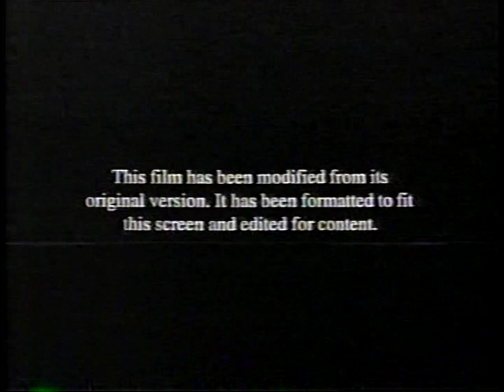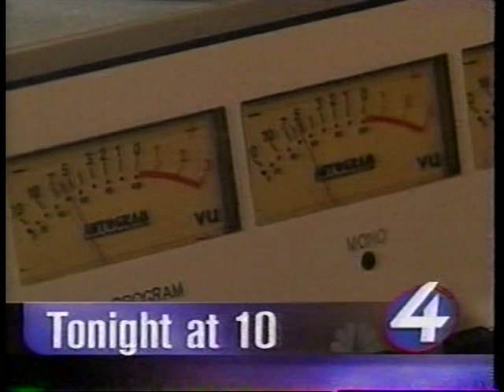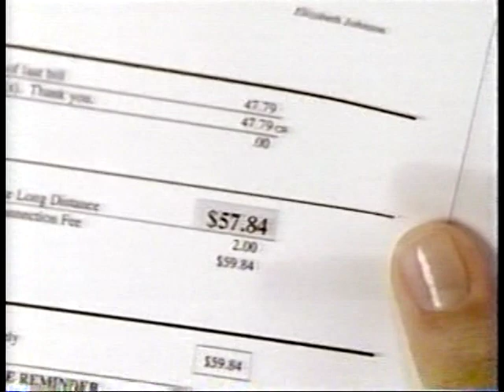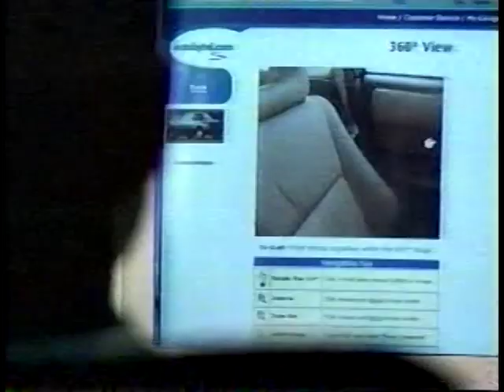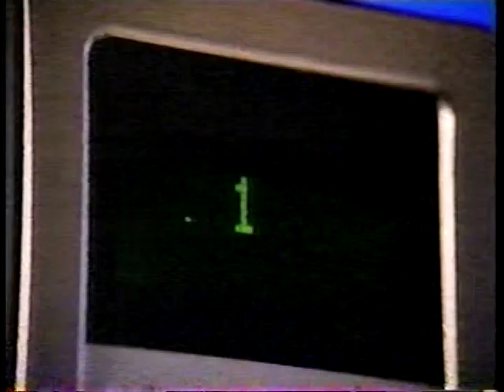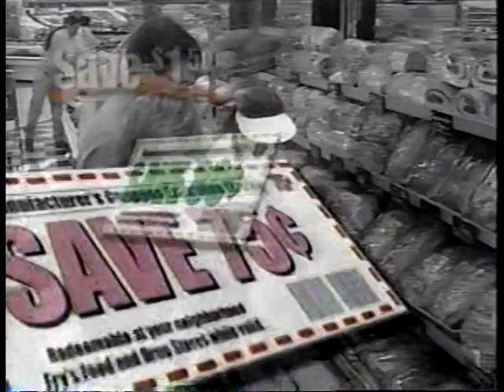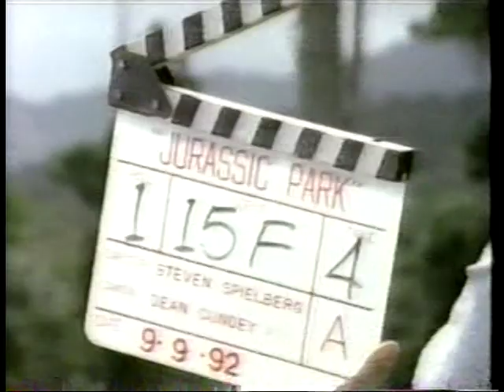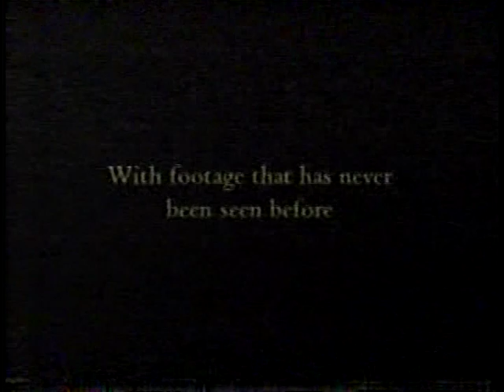Commercial Breaks—KVOA-TV4 Tucson—July 14, 2001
From an NBC Jurassic Saturday broadcast of JURASSIC PARK. This was hosted by Sam Neill and contained multiple promotions for JURASSIC PARK III, including interviews with some of the people who worked on that third film in the franchise (the latest, JURASSIC WORLD: DOMINION, is now at outlying theaters). Most of the ad breaks were paused out. I uploaded the breaks that led up to the (partial) 10PM newscast separately

Contents:
Sam Neill host segment
Text: "This film has been modified from its original version. It has been formatted to fit this screen and edited for content."
Logo: Universal Pictures
Bumper: Jurassic Saturday
Trailer for TV: JURASSIC PARK III
Sam Neill host segments
Chromakeyed station ID: KVOA
NBC Promo: SCRUBS
Adverts:
a. Peter Piper Pizza
b. AT&T Wireless
c. Holmes Tuttle Ford
KVOA Promo: Eyewitness News 4 at 10:00 (with Lisa Volenic)
NBC Bumper: Jurassic Saturday
Adverts:
a. Tide (CC)
b. Sprint (CC)
PSA: Parents. The Anti-Drug
Adverts:
a. Taco Bell
c. Aquafina
d. Cascade (CC)
NBC Promos:
a. SATURDAY NIGHT LIVE
b. SCRUBS [Eric Carmen's recording of "All by Myself" was muted in order to make the video visible worldwide]
c. CROSSING JORDAN
Adverts:
a. Visa
b. Uncle Ben's Pasta Bowl
c. Centrum Performance (CC)
d. Jurassic Park at Kmart
e. Gatorade (CC)
NBC Promo: LAW & ORDER: CRIMINAL INTENT
NBC Promo: Jurassic Saturday
Adverts:
b. Chevrolet Suburban
c. Sam Levitz
d. Sprint Broadband Direct
Trailers for TV:
a. JURASSIC PARK III
b. JURASSIC PARK DVD Collection
Adverts:
a. Best Western
b. Coca-Cola (CC)
c. Sprint PCS
d. KFC Crispy Caeser Twister
e. CapitalOne
NBC Promos:
a. Tropicana 400
b. INSIDE SCHWARTZ
Special preview of JURASSIC PARK III

This video is monetized in Sudan, Guatemala, Oman, Montserrat, Saudi Arabia, Jamaica, Kiribati, North Korea, Ecuador, Antigua & Barbuda, Yemen, Panama, Dominica, San Marino, Kuwait, Tonga, Mayotte, Suriname, Czechia, Qatar, Myanmar (Burma), Armenia, Malaysia, Papua New Guinea, Andorra, Spain, Turkey, Faroe Islands, Dominican Republic, Cameroon, Eswatini, Rwanda, Equatorial Guinea, Afghanistan, Madagascar, Iraq, Costa Rica, Wallis & Futuna, Falkland Islands (Islas Malvinas), Pakistan, France, Albania, Guadeloupe, Poland, Guinea, Luxembourg, Martinique, Sint Maarten, Bermuda, Japan, Lebanon, Mali, Portugal, Montenegro, Cambodia, Mexico, Djibouti, Tanzania, Nigeria, Burundi, St. Lucia, Burkina Faso, Jordan, Liberia, Ethiopia, St. Martin, Vietnam, St. Kitts & Nevis, Australia, St. Helena, Canada, Eritrea, Caribbean Netherlands, Sweden, Lithuania, Gibraltar, Somalia, Greece, Estonia, Azerbaijan, Philippines, Syria, Svalbard & Jan Mayen, Antarctica, Vanuatu, Sierra Leone, Georgia, Bahrain, Marshall Islands, Brunei, Moldova, Congo - Brazzaville, Mozambique, Aruba, Senegal, United Arab Emirates, Solomon Islands, Uganda, Laos, Bosnia & Herzegovina, Samoa, Peru, Germany, Tuvalu, South Africa, Ireland, Botswana, United States, Venezuela, Tajikistan, Seychelles, São Tomé & Príncipe, Finland, Anguilla, Greenland, Western Sahara, Honduras, Haiti, Mauritius, Bangladesh, Singapore, Micronesia, Austria, Niger, Latvia, Romania, Italy, Namibia, Liechtenstein, Bulgaria, Colombia, Côte d’Ivoire, Israel, India, Indonesia, El Salvador, Nicaragua, Iran, Hong Kong, Taiwan, Vatican City, Guyana, Paraguay, Åland Islands, Togo, Cuba, Denmark, Lesotho, Norway, Algeria, South Sudan, Netherlands, Uruguay, British Indian Ocean Territory, Gambia, Belgium, Russia, Fiji, South Korea, Bahamas, Chad, Réunion, Jersey, Argentina, Malawi, Zambia, Turks & Caicos Islands, Bolivia, Nauru, Bouvet Island, Cyprus, Serbia, Trinidad & Tobago, New Caledonia, Guernsey, Turkmenistan, Chile, Barbados, Palau, Kenya, Bhutan, Cayman Islands, China, French Guiana, Ghana, South Georgia & South Sandwich Islands, Belize, Croatia, Congo - Kinshasa, British Virgin Islands, Switzerland, New Zealand, Palestine, Gabon, Pitcairn Islands, Kazakhstan, Morocco, and Timor-Leste.